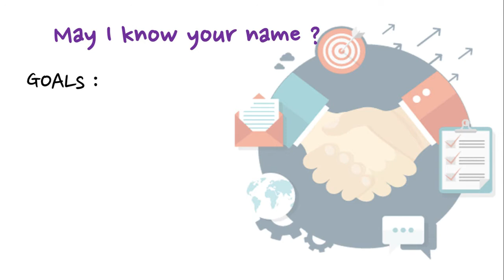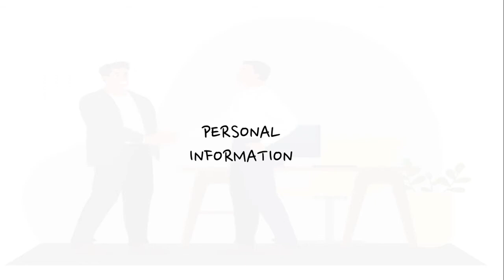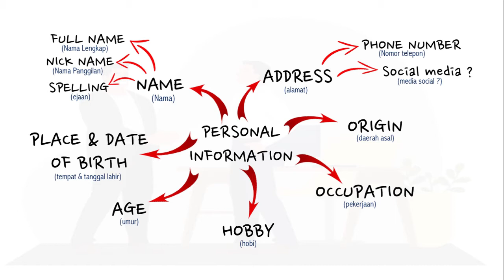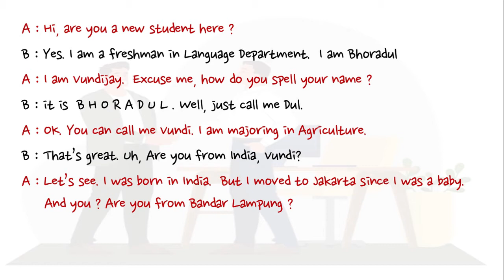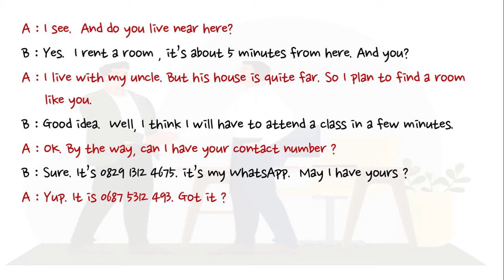DIALOG OF INTRODUCTION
Materi Belajar Percakapan Bahasa Inggris : Dialog Perkenalan